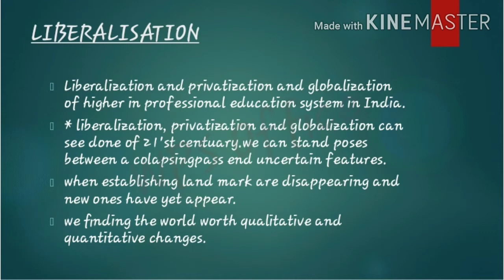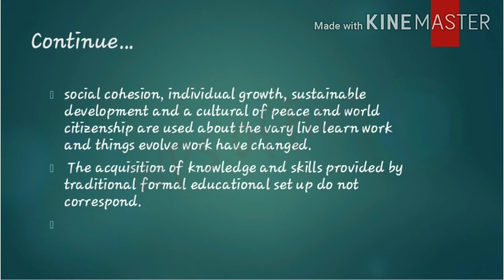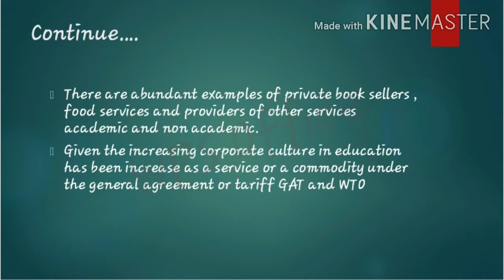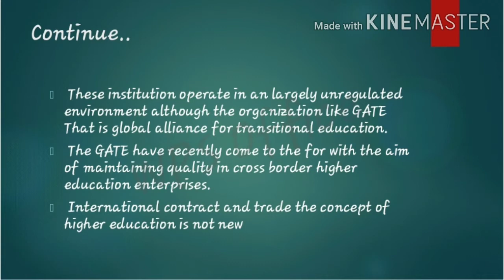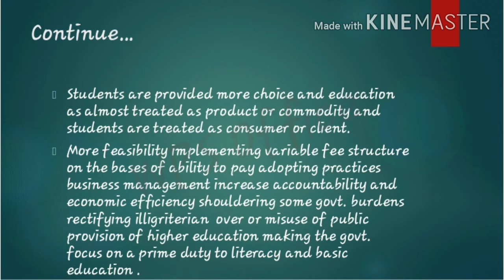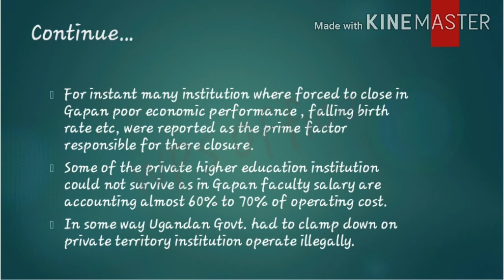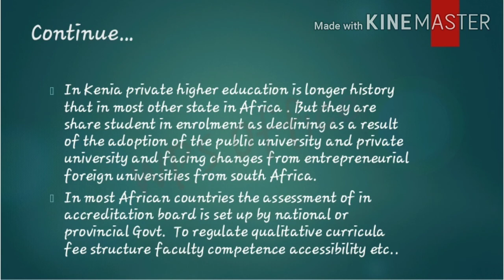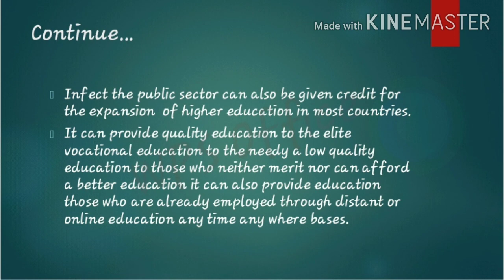Liberalisation in higher education |Dr. Kavitha Balakrishnan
Ppt mixing by Anjana